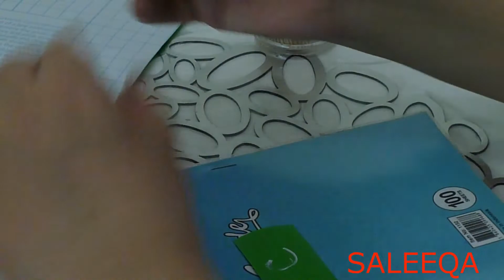HOW TO MAKE SMALL FLAGS by SALEEQA سلیقہ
AOA. FRIENDS THIS WAS THE SMALL CRAFTS PROJECT I MADE FOR INDEPENDENCE DAY CELEBRATIONS. YOU CAN PERSONALIZE IT AND CAN MAKE ANY THING ACCORDING TO YOUR THEME.ITS JUST AN IDEA.I HOPE YOU WILL LIKE IT.